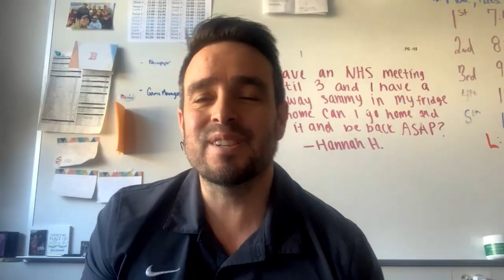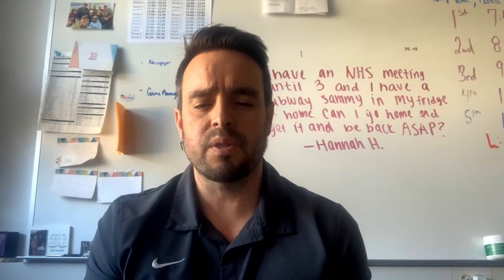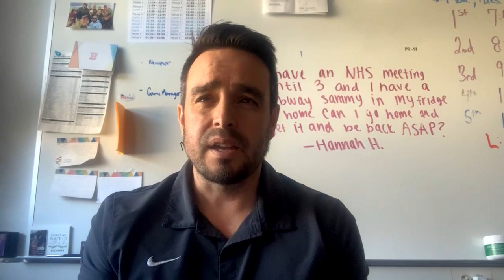Gabe Miller - Buchanan | BCAM Interview | 3-07-23 | STATE CHAMPS! Women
Buchanan girls basketball coach Gabe Miller joined Kara Liles for the Hangtime Podcast.

Powered by the Basketball Coaches Association of Michigan